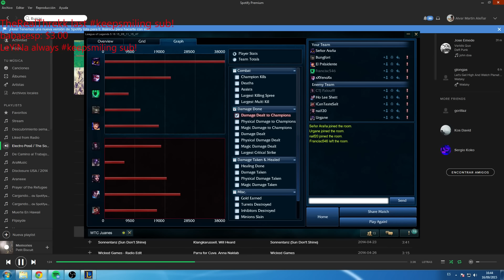Veigar mid! 1065 AP ranked!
[EN] Hello everyone! This is an extract from today of the streaming. Veigar mid on the smurf!

It has no sound due to Youtube copyright music! :(

[ES] Muy buenas a todos y todas! Esto es un extracto de uno de hoy en el streaming. Veigar medio en la smurf!

Espero que os guste, y no os olvideis de subscribiros y de seguirme en twitter/facebook/twitch!

No tiene sonido por el copyright de Youtube! :(

Y nunca nunca os olvideis de sonreir! :D